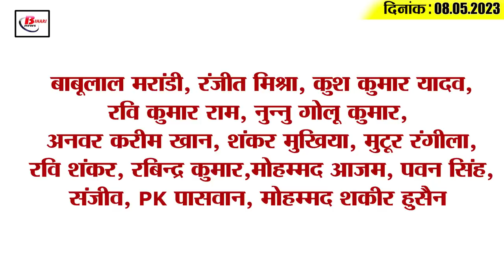Get Today Bihar Evening breaking news of 8th May 2023 on Ganga Maha aarti, NEET 2023, Manish Kashyap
Get Today Bihar Evening breaking news of 8th May 2023 on Ganga Maha aarti, NEET 2023, Manish Kashyap,corona update.

1. CM Nitish asked tough questions to Additional Chief Secretary and DGP in Janata Darbar

2. Patna's Ganga Maha Aarti recorded in world record

3. This is the fare of Ranchi-Patna Vande Bharat Express train

4. Manish Kashyap did not get relief

5. NTA statement on NEET 2023 paper leak

6. More than 200 students of Bihar are stranded in Manipur

7. Supreme Court notice to Nitish government on the release of Anand Mohan

8. 4 people of Jharkhand police arrested in Bihar

9. Bageshwar Darbar will be under security cover of 300 jawans

10. Today is the last day to make corrections in the application of CUET PG 2023
If you have applied for CUET PG 2023 and there is some mistake in your application, then this news is for you. Please tell that today i.e. May 8 is the last day to make corrections in the application. In such a situation, those candidates who want to improve their application must do so today. Tell that to make corrections, the candidate can correct the error present on his application online by visiting the official website cuet.nta.nic.in. For your information, let us tell you that this Aprisk: is starting from 5th June, which will run till 12th June. It is known that this exam will be conducted in two shifts. In which the time of the first shift has been fixed from 10 am to 12 noon. Whereas the time of second shift has been fixed from 3 pm to 5 pm.

11. Decline in the number of corona infections in the state

12. This big leader of Congress gave a big statement about CM Nitish

13. Lalu Yadav taunts PM in his own style

14. Yashasvi Jaiswal created history in IPL

15. Know what is the rate of petrol and diesel in Bihar today